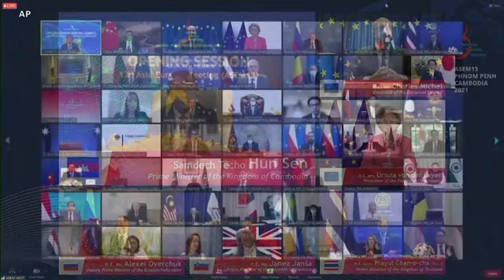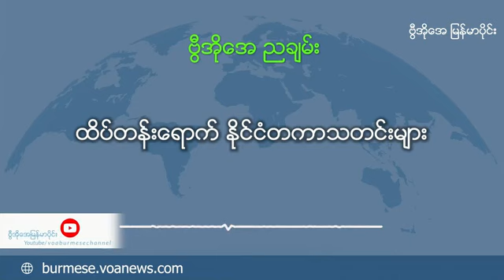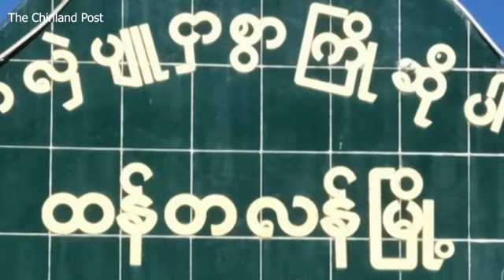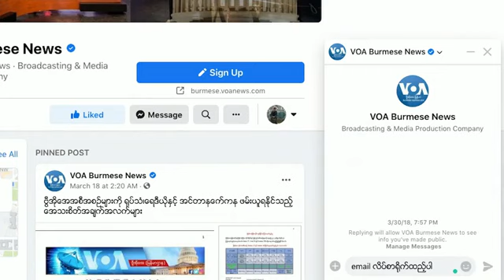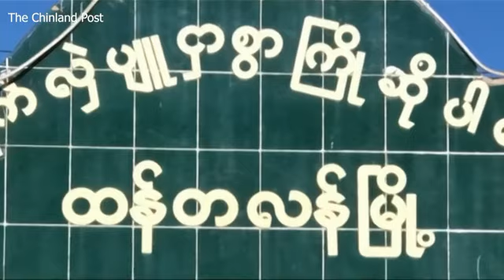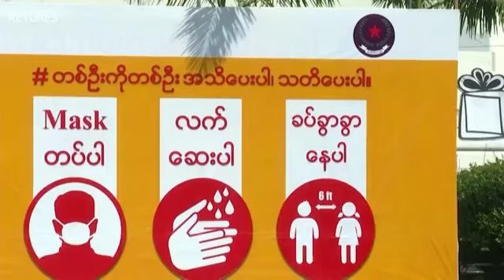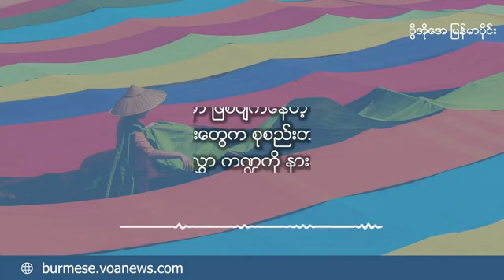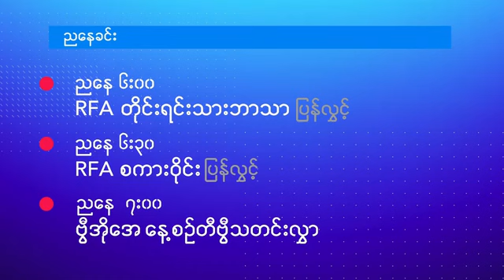ကြာသပတေးည ရေဒီယို/ရုပ်သံလွှင့်အစီအစဉ်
နိုဝင်ဘာ ၂၅ - ASEM ထိပ်သီးအစည်းအဝေး စစ်ကောင်စီကိုယ်စားလှယ်မပါဘဲ ကျင်းပတဲ့သတင်းအပါအဝင် မြန်မာ၊ ဒေသတွင်းနဲ့ နိုင်ငံတကာသတင်းများ၊ ဒေါ်အောင်ဆန်းစုကြည်ပါ ငါးဦးအမှု တရားလိုစတင်စစ်ဆေး၊ ထန်တလန်မှာ နောက်ထပ် နေအိမ် ၅၀ နီးပါး မီးလောင်ပျက်စီး၊ ဒီးမော့ဆိုမှာ စစ်တပ်နဲ့ ဒေသခံကာကွယ်ရေးအဖွဲ့တွေကြား တိုက်ပွဲဖြစ်၊ မိုးညှင်းအနီး KIA စခန်းကို စစ်တပ်က တိုက်လေယာဉ်နဲ့ ဗုံးကြဲတိုက်ခိုက်။ သီီတင်းပတ်စဉ် - မြန်မာ့အရေးသုံးသပ်ချက်၊ ကျန်းမာရေး၊ တိုင်းရင်းသတင်းလွှာ။

⁠burme1.global.ssl.fastly.net
⁠burmes1.azureedge.net
⁠729411.info